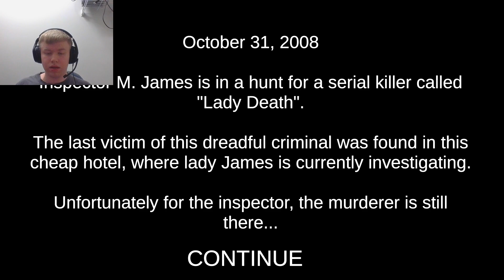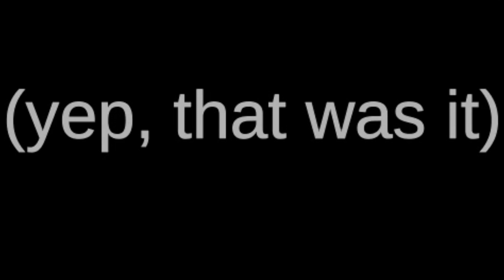SHORTEST HORROR GAME EVER!!! - (Death Trips)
I'VE GOT A VERY SHORT yet VERY SCARY Horror Game for you all today, so welcome to 'DEATH TRIPS'!!! Hope you all enjoy!!!